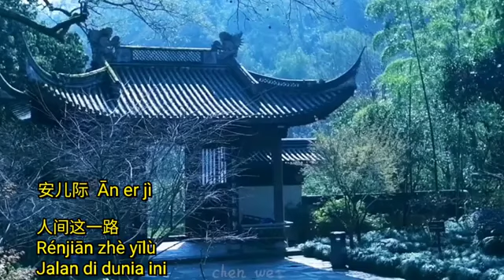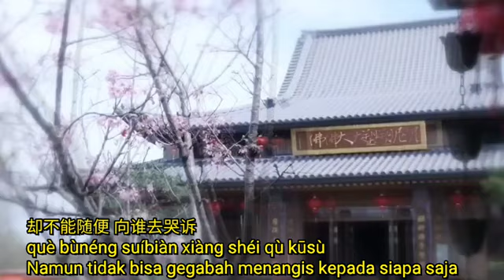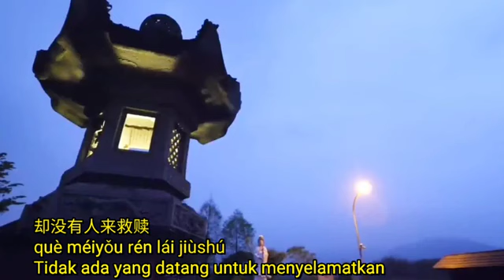Ren jian zhi yi lu 人间这一路